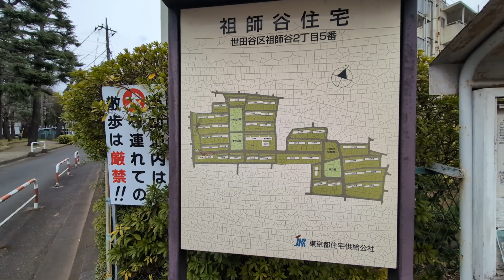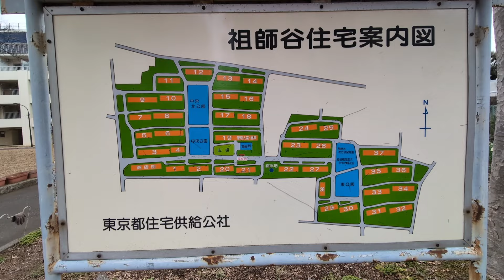【世田谷区マニアック】祖師谷二丁目にある 祖師谷住宅1号館から37号館までぐるりと散策しました🚶複数の団地では住民が退去してました🏢ここの給水塔🚰がガッチリしていますね‼️28号館は激渋でした🏢